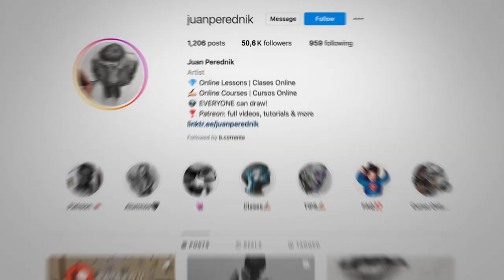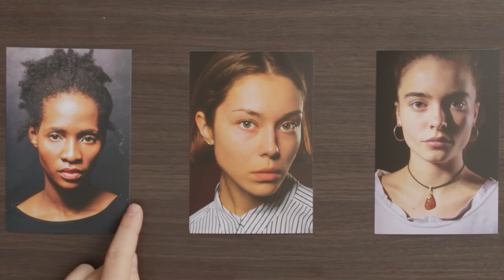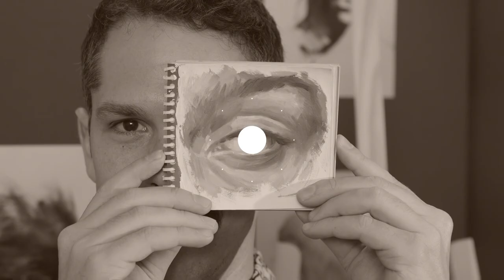Retratos realistas a lápiz: luz, sombra y proporción - Curso de Juan Perednik | Domestika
Aprende a dibujar retratos expresivos a partir de las bases de la iluminación y de las proporciones de cualquier rostro

Juan Perednik lleva dibujando desde que tiene uso de razón. Expresarse a través de los retratos es su manera de entender el arte y de reinterpretar lo que le rodea. Su delicadeza y estilo personal le ha permitido retratar a celebridades como Justin Bieber o Josh Brolin y colaborar con The Rock, PayPal, MercadoLibre o Canal 13 entre otros.

En este curso online aprenderás a dibujar retratos realistas, a partir de las bases de la iluminación, con los que lograrás expresar emociones más allá de lo que el ojo puede apreciar. Descubre los secretos de la luz, las sombras y la proporción, para crear imágenes irrepetibles.